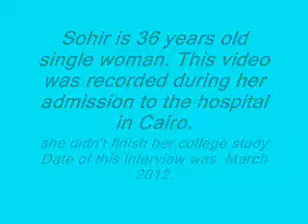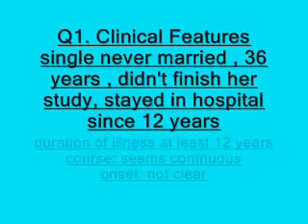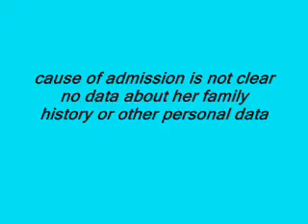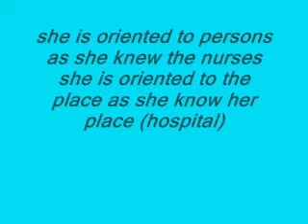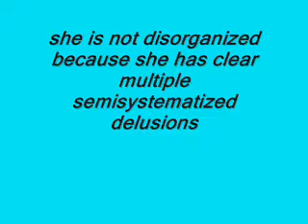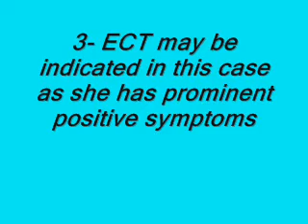A Case for Training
This is a case for watching and answering of the questions. Model answer for the questions are provided at the end ( under graduate level)
This case was downloaded from Youtube and edited for purpose of education and training
any legal concerns should be directed to the primary origin of breaking confidentiality and  presenting this case to media. Moreover, The Law affairs of Abbasia mental hospital raised a legal claim against the TV Channel and the interviewer of this case.